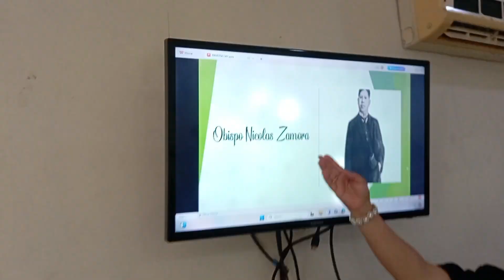Sunday School at Parañaque IEMELIF